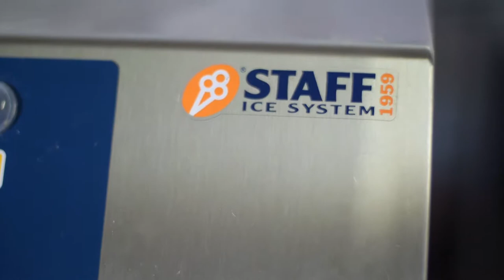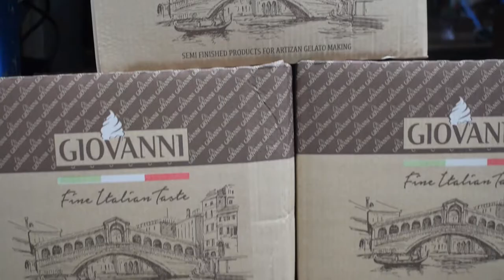סרטון תדמית אייס רויאל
בסטודיו גולן נדע להפיק לחברתכם ולמוצר שלכם את סרטוני ההדרכה האטרקטיביים ביותר והממוקדים ביותר על מנת שתוכלו לתת ללקוחותיכם את המענה הטוב ביותר בזמן הקצר ביותר!
צרו קשר עוד היום לפרטים.